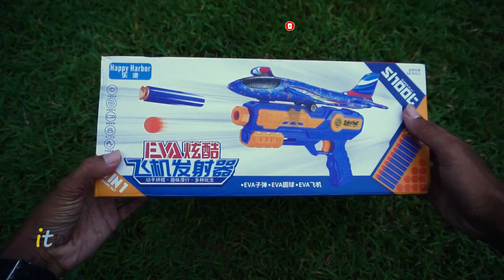Mencari dan Unboxing Tembak Tembakan New Gun PLANE GUN AK47 GUn Black MP5 Gun Sniper Elite